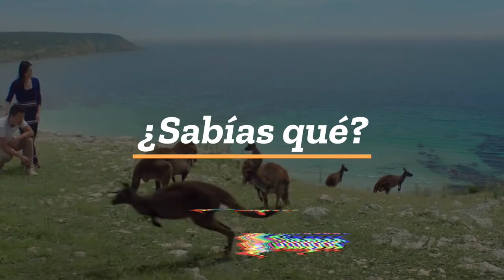¿Cuál es el animal más peligroso de Australia? ¡NO LO IMAGINAS! 😱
Muchos de nuestros estudiantes, cuando llegan a nuestras oficinas nos suelen preguntar:

¿Cuál es el animal más peligroso de Australia? ¿El animal más peligroso de Australia es el cocodrilo? ¿El animal más peligroso de Australia son las serpientes? ¿El animal más peligroso de Australia son las arañas? La gran mayoría de ellos piensa que el animal mas peligroso de Australia son los tiburones, pero la respuesta es que NO.

El animal más peligroso de Australia es la medusa. Por eso, en zonas en las que hay, suelen poner en algunas playas redes antimedusas, para que la gente pueda bañarse tranquilamente sin ningún riesgo.

De hecho, los tiburones no son tan malos como nos los pintan, si no que se lo digan a nuestros estudiantes cuando organizamos uno de nuestros eventos favoritos. Bucear con tiburones en Byron Bay.